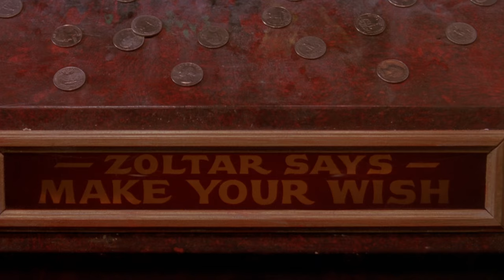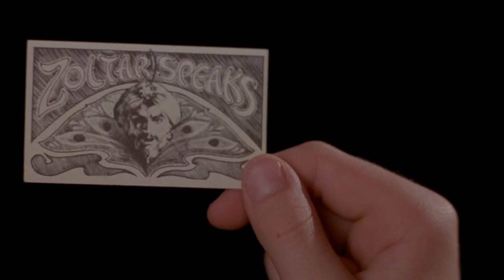Big 30th Anniversary (1988): Zoltar Speaks Clip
Fathom Events, Turner Classic Movies and Twentieth Century Fox are bringing Big to select cinemas nationwide for a special two-day event, which includes exclusive insights from TCM host Ben Mankiewicz.